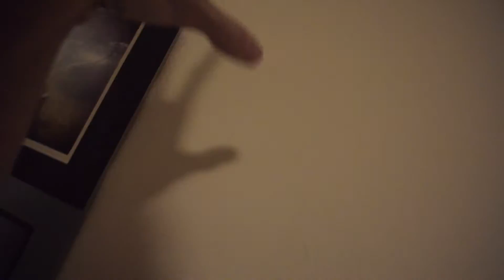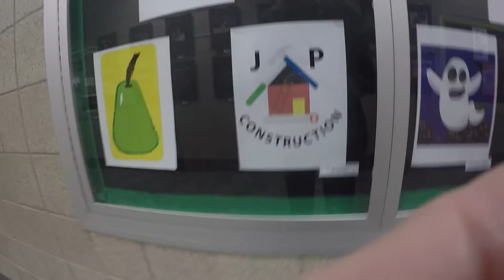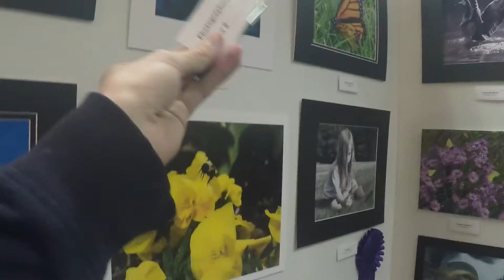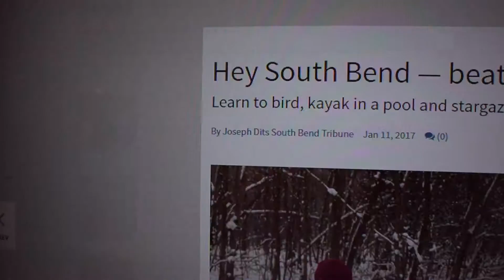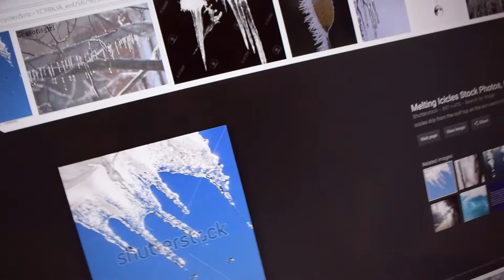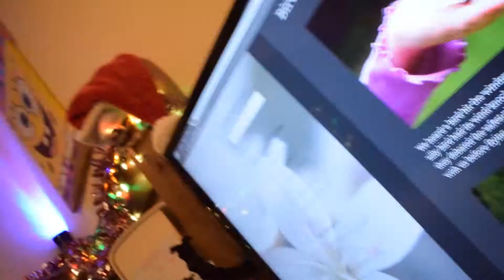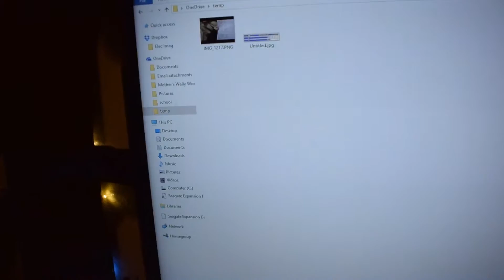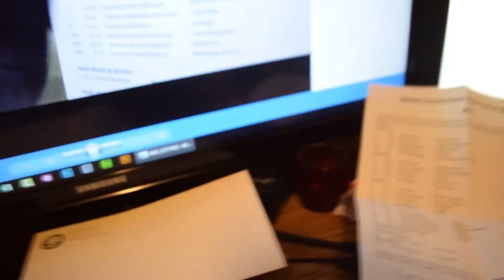Picture 413 | The Third Contest-Part Two...